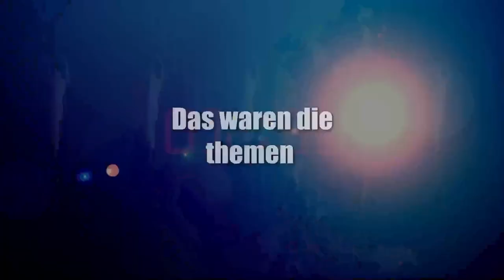News der Woche 40 2022